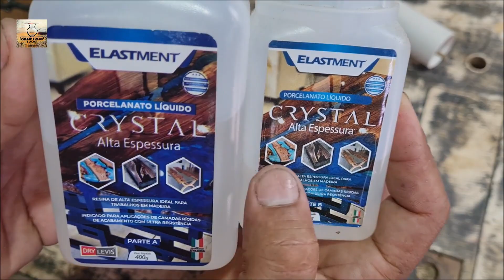Woodturning - bamboo and resin sticks // Palitos de bambu e resina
With bamboo sticks I made a beautiful utensil for different uses.
A very delicate and useful piece, it was a very pleasant job to make.

For there is one God, and one mediator between God and men, the man Christ Jesus. Timóteo 2.5

Com palitos de bambu fiz um lindo utensílio para diversos uso .
Uma peça bem delicada e útil foi um trabalho muito gostoso de fazer.

Porque há um só Deus, e um só Mediador entre Deus e os homens, Jesus Cristo homem.Timóteo 2.5

If you find my Woodturning videos amusing, be sure to share them with your like-minded friends.